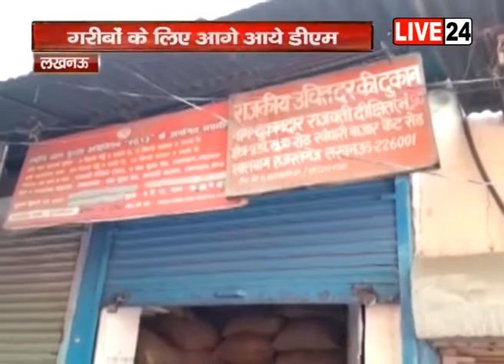लखनऊ: गरीबों के लिए आगे आये DM अभिषेक प्रकाश, खुलवाईं दुकानें